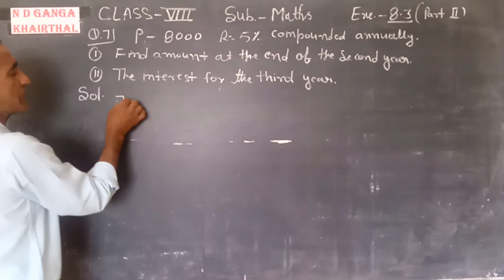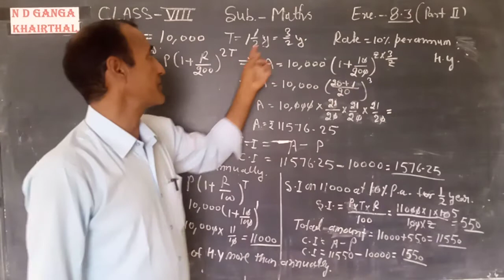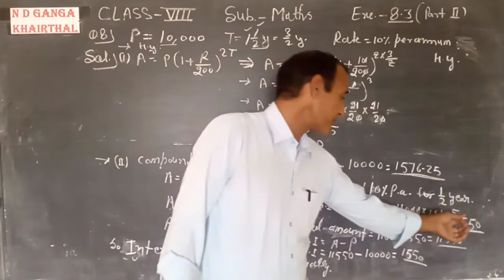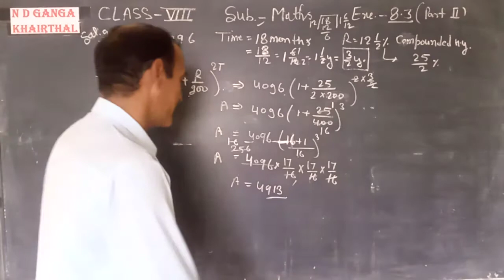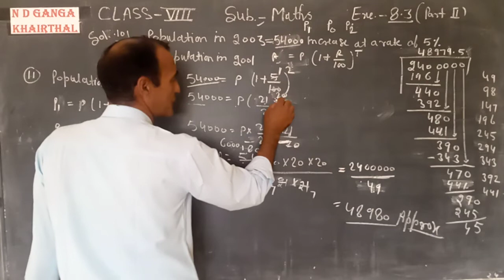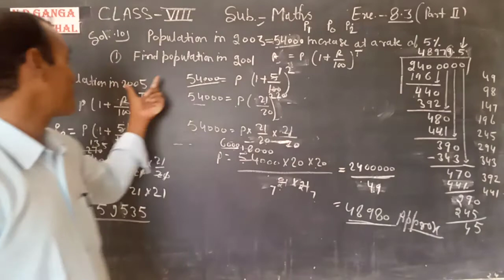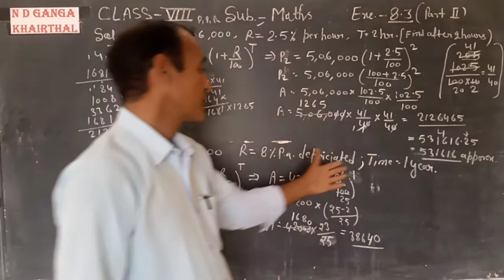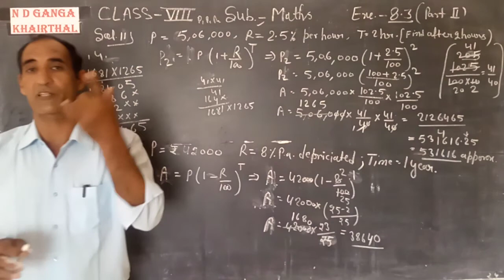September 8, 2020 # Class 8 # Exercise 8.3